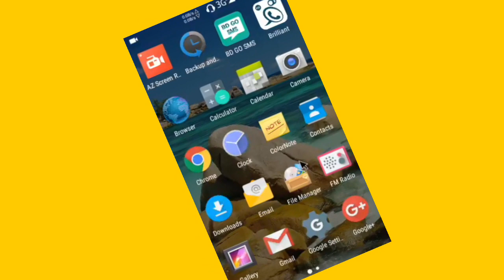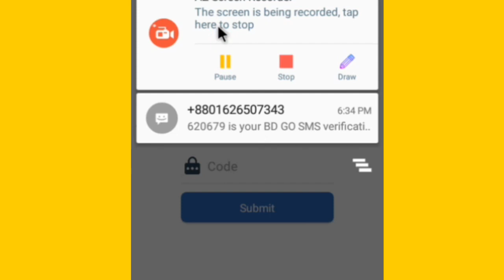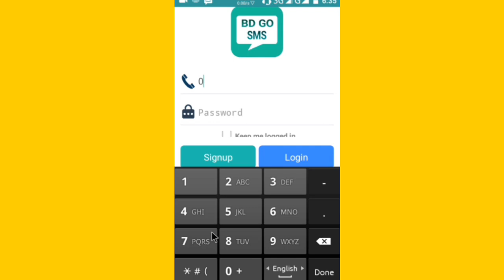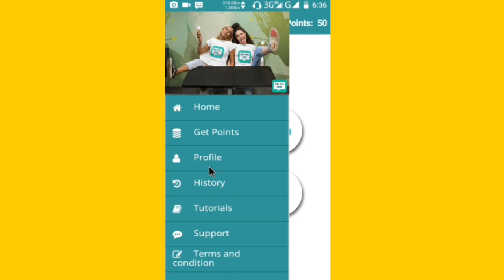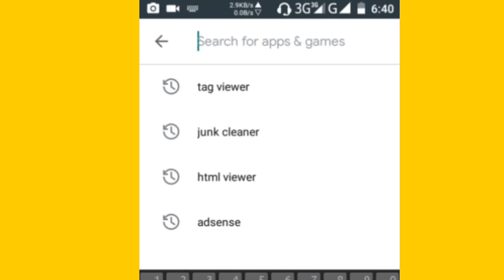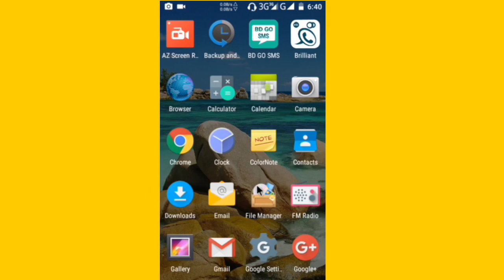ইন্টারনেট দিয়ে মোবাইলে SMS পাঠান | Send SMS to Any Number Free | Bangla Tutorial 2025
এই ভিডিওতে আপনি শিখবেন কিভাবে ইন্টারনেট ব্যবহার করে মোবাইলে SMS পাঠানো যায় – তাও একদম ফ্রি!

📌 ভিডিওতে যা দেখানো হয়েছে:
✔ ফ্রি SMS পাঠানোর ওয়েবসাইট
✔ SIM ছাড়াই SMS পাঠানোর পদ্ধতি
✔ কম্পিউটার বা ফোন থেকে কিভাবে ব্যবহার করবেন
✔ কোনো অ্যাপ ছাড়াই SMS পাঠানোর টিপস
✔ SMS পাঠানোর সময় সতর্কতা

⛔️ SMS লিমিট বা স্প্যাম সমস্যা সম্পর্কে বিস্তারিত আলোচনা করা হয়েছে।

send sms from internet,

free sms to mobile,

internet to mobile sms,

how to send sms online,

free sms sender,

sms bangla tutorial,

online sms trick 2025,

how to send message without sim,